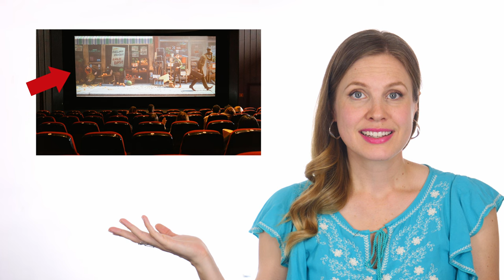A Cup of Coffee ☕ - American English Lesson 7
Learn the words coffee, cup, drink, movie, animal and thing!